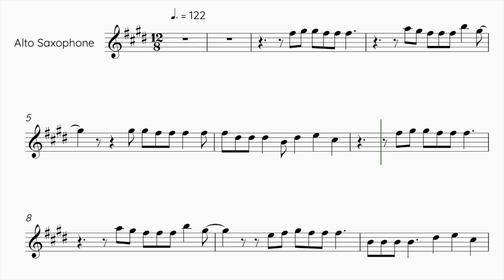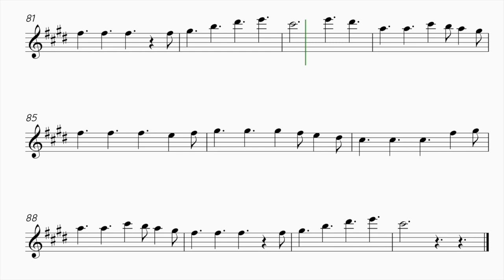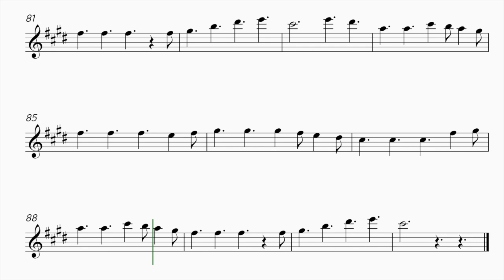IVE - I AM - ALTO SAXOPHONE SHEET MUSIC